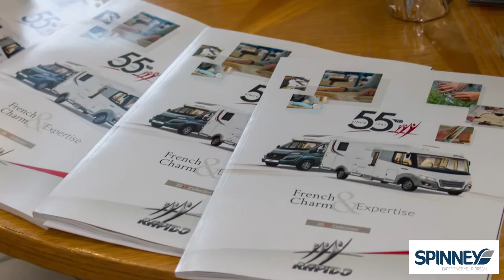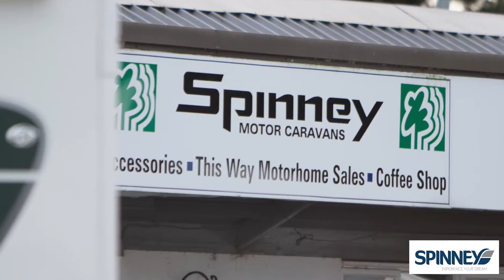Spinney Promo Video | Spinney Caravans & Motorhomes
Spinney Caravans and Motorhomes was established in 1975 and have been providing high-quality leisure vehicles ever since. A family-run business with branches in Cheshire and Staffordshire, Spinney is the place to go for new caravans and motorhomes in the North West.